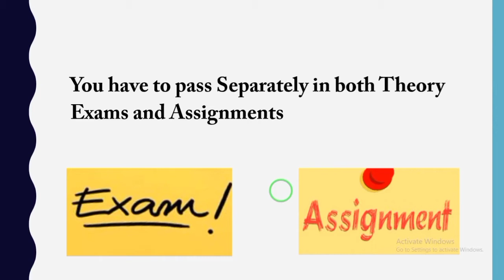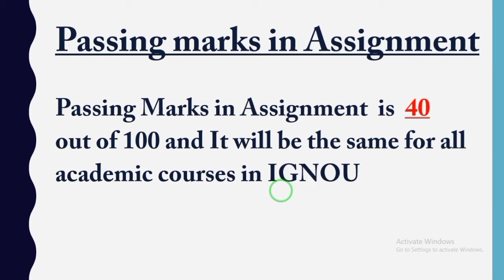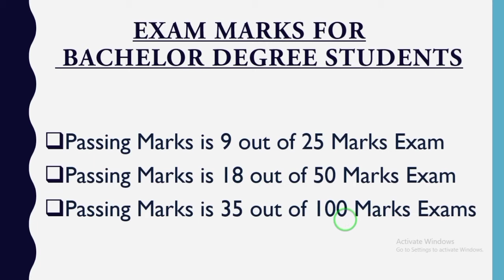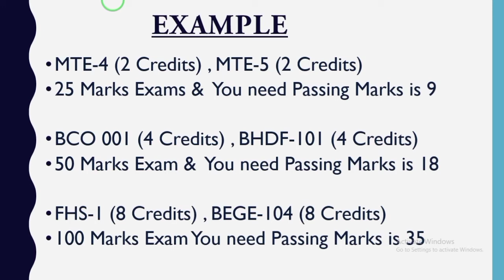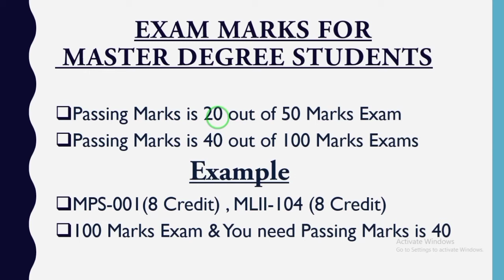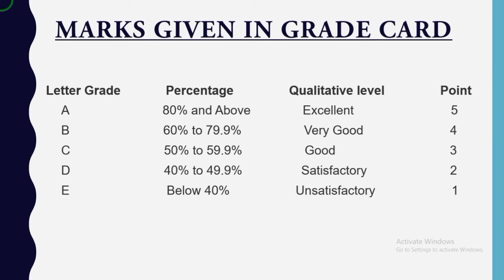Ignou mein pass hone ke liye kitne marks chahiye | Ignou passing marks 2022 | Seven Learning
Hello friends, in this video, we will see that if you do any course or program with IGNOU, then how many marks you need in the assignments and exams to pass. Also you will know how grade system is in IGNOU. So watch this video till the end.

हेलो दोस्तों , तो इस वीडियो में हम देखेंगे की इग्नू से अगर आप कोई भी कोर्स या प्रोग्राम करते हो तो आपको असाइनमेंट और एक्साम्स में कितने मार्क्स की जरुरत होती है पास होने के लिए।  और साथ ही इग्नू में ग्रेड सिस्टम कैसा है तोह ये भी आप जान पायंगे।  इसलिए  इस वीडियो को एन्ड तक देखें